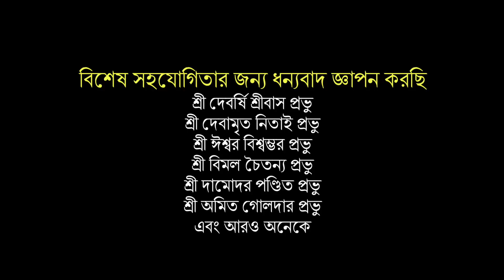দৈনিক পরতত্ত্ব ১০০ তম পর্ব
দৈনিক পরতত্ত্ব ১০০